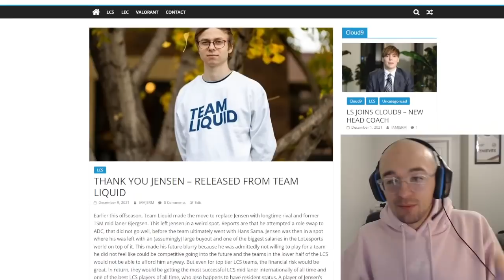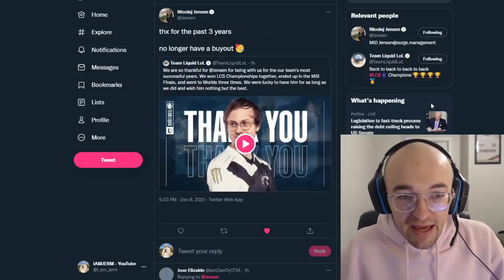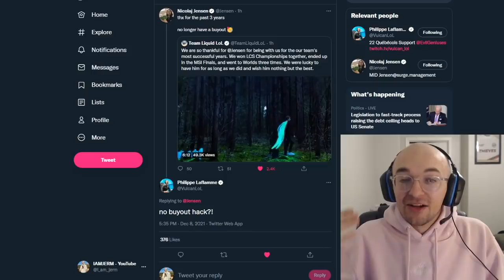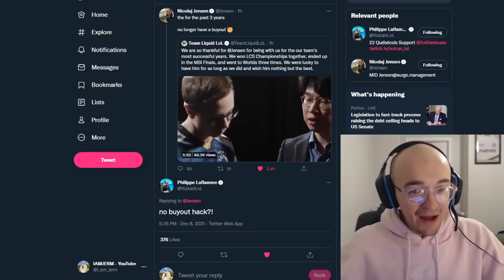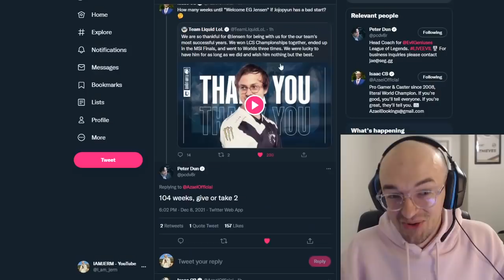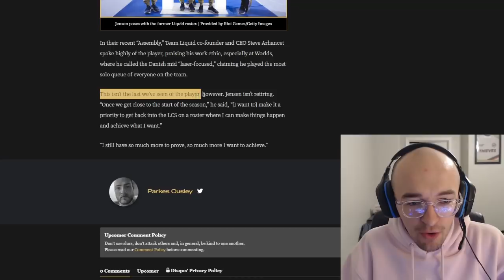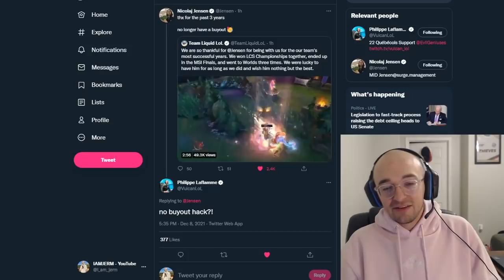🔺 HUGE JENSEN UPDATE 🔺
Free at last, Jensen no longer has a salary or buyout to worry about when trying to join a new team for 2022 as he and TL have parted ways!